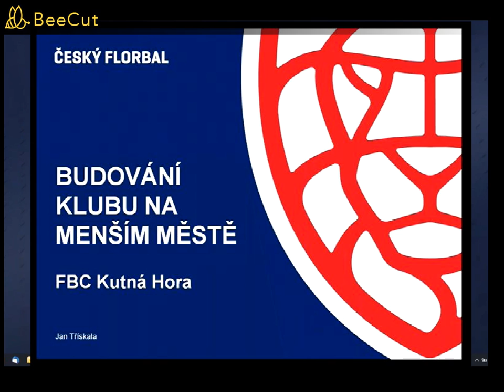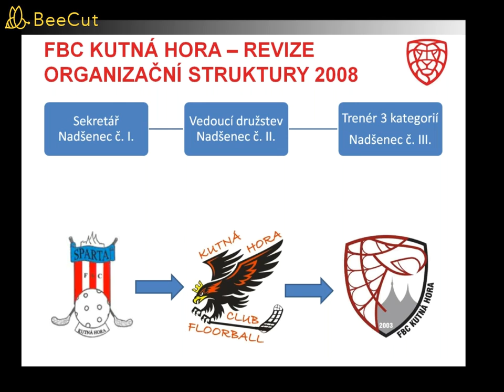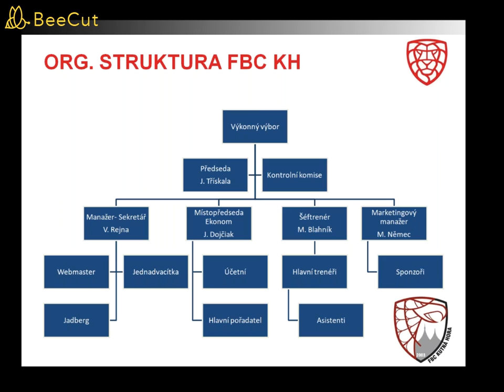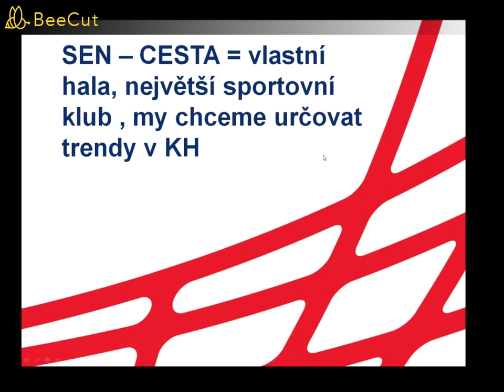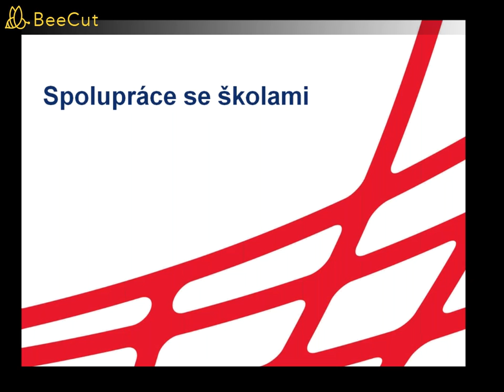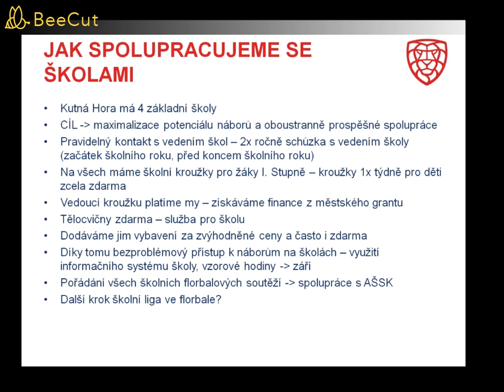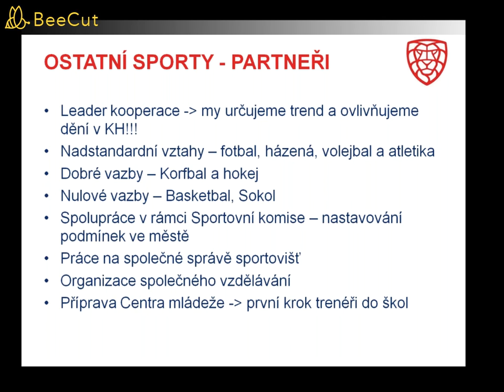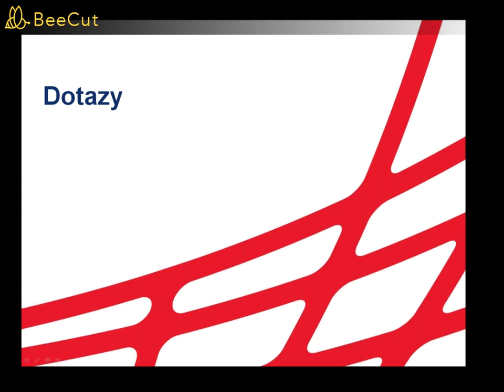Webinář - Budování klubu na menším městě (J. Třískala)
Záznam webináře hlavního metodika Honzy Třískaly z 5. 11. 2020. Podmínky a spolupráce ve městě, vývoj oddílu FBC Kutná Hora. Organizační struktura a první pracovník klubu, zkušenosti a doporučení.  Webinář proběhl v rámci projektu Komplexní rozvoj oddílů, více informací naleznete zde